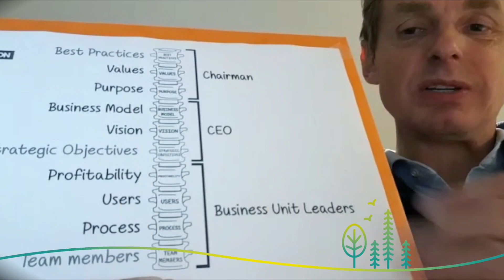Libramont&Co Regenerative Alliance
48 heures d'immersion dans la nature, avec Nicolas Hulot, Frédéric Lenoir, Bertrand Piccard, Thomas d'Ansembourg, Alexia Michiels, Isabelle Saporta, Gauthier Chapelle, Matthieu Leclercq, Jean-Paul Dessy, ... en forêt de Bertrix